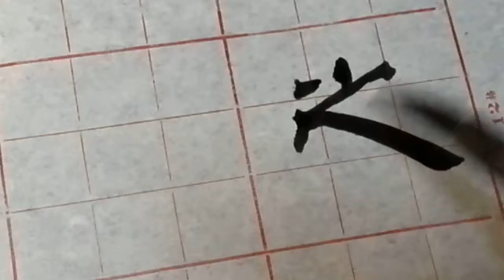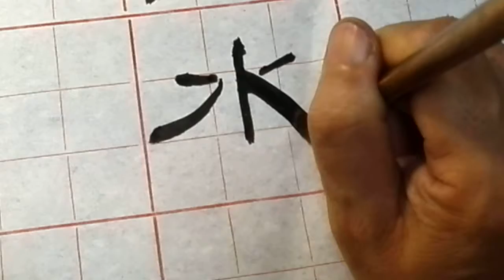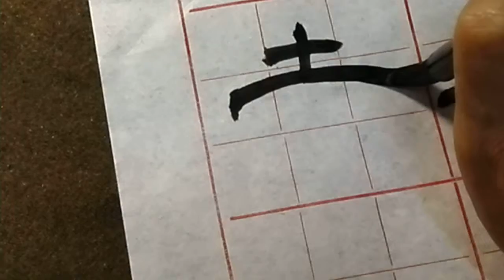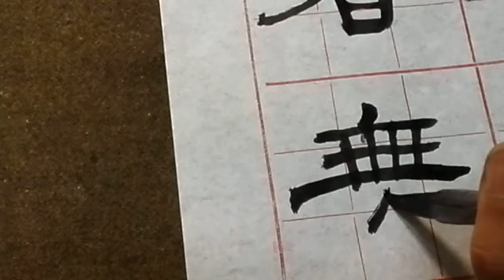隸書菜根譚-臺灣書法家吳啟禎示範教學一